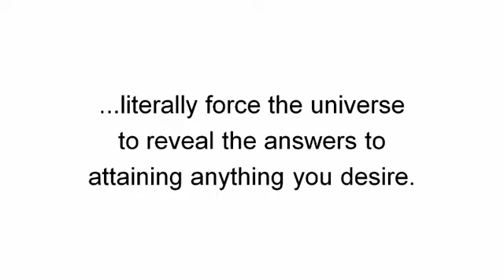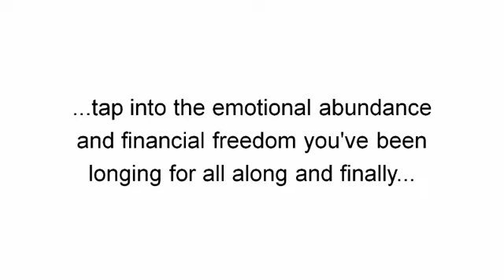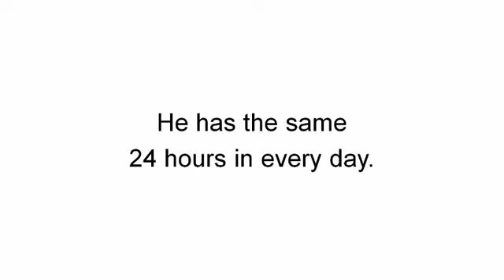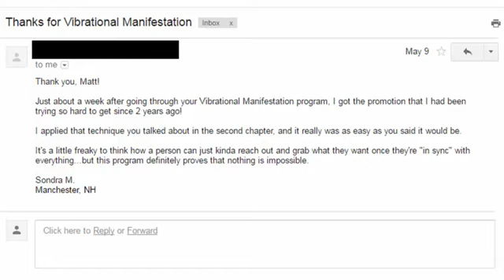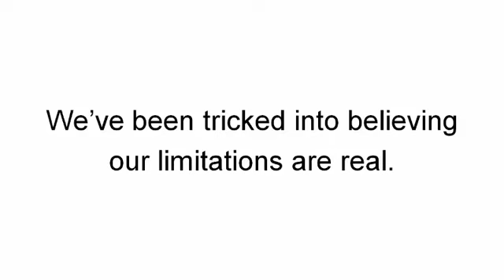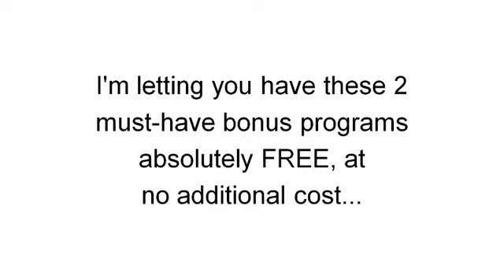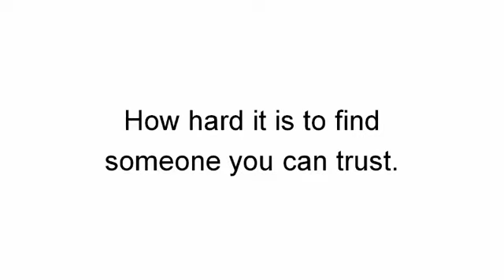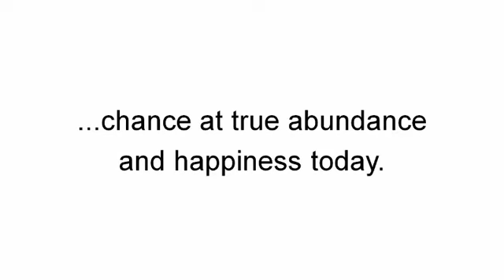Vibrational Manifestation Review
Hi all, how’s it going? James here again with another honest product review. Today we are looking at a hot new “Law of Attraction” product that is simply EXPLODING in popularity. It’s called Vibrational Manifestation … and I want to make sure you know what’s good and what’s bad about this product before you choose to purchase it.

So let’s get cracking with this Vibrational Manifestation review.

Vibrational Manifestation is a digital personal development product that is all about helping you achieve more from life by manifesting and using the Law of Attraction to achieve your goals.
Who Sells It?

The product is created by a guy called Matthew Norman. However, I suspect that this is probably a  “nom de plume” and the product may well have been created by someone else or a team of people working together.

Currently, you can download your own copy of Vibrational Manifestation for the price of $47 USD. Like just about every digital information product out there (and the personal development space is NOTORIOUS for this) there is an annoying gimmick that the product vendor uses.

They show a Usual Price – U.P. – of $147 and then strike it through to show the price of $47 as being exceptional value. However, it’s important to understand that $47 will probably always be the price … this is just a gimmick to make you think that you’re getting a better deal.
What Payment Methods Are Accepted?

You can pay for Vibrational Manifestation using all major credit cards (Visa, Amex, Mastercard) or Paypal. Payment can be made in US dollars, or other “key” currencies such as Euro, GBP, or AUD.

Is It Safe To Buy Online?

Absolutely. Because the product is sold through the Clickbank network you can be extremely confident that your personal information will be kept safe and secure. Clickbank has a stellar reputation and is known for going the extra mile to safeguard sensitive data. Your details are 100% safe.
What If I’m Not Satisfied With My Purchase?

Lucky for you there’s a 60 day money-back guarantee available (and Clickbank ALWAYS sides with the buyer when it comes to getting refunds). This means that you can return the product at any stage within 60 days if you’re not satisfied and receive a full refund.

How Long Does It Take To Get Delivery Of The Product?

Not long at all! As soon as your payment has been  successfully processed (which is pretty much immediate) you’ll receive download instructions. No waiting around for any package to be delivered.

NB – Pros and Cons & conclusion section of the review coming soon.
Members’ Area Screenshots

The slideshow below contains some screenshots from the member area of Vibrational Manifestation. Basically, this is what you get access to after you have paid your “cost of admission”.

As you can see, it’s a fairly basic setup. You simply download the main product and bonuses, and then there is a promotional link to recommended resources, as well as a support tab.